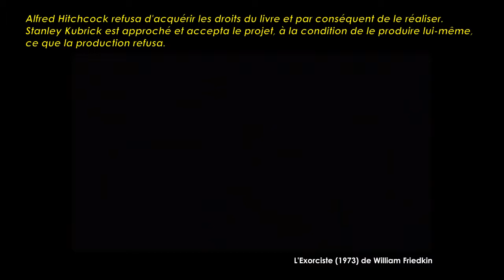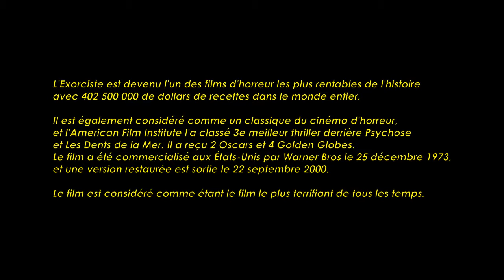L'Exorciste de William Friedkin (1973) Cinemannonce 22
Retrouvez la bande-annonce du film L'Exorciste ponctuée des secrets de tournage et d'anecdotes sur celui-ci.

L’Exorciste (en version originale : The Exorcist) est un film d'horreur américain de William Friedkin datant de 1973, adapté du roman du même nom de 1971 écrit par William Peter Blatty et basé sur l'exorcisme de Robbie Mannheim faisant face à la possession d'une jeune fille et des tentatives désespérées de sa mère pour la guérir grâce à un exorcisme pratiqué par deux prêtres.
L'actrice Chris McNeil est inquiète au sujet de sa fillette Regan : après que l'on ait entendu des bruits curieux venant de sa chambre, la petite a changé, proférant de constantes insanités. Une force paranormale l'habite, qui coûte la vie au metteur en scène de Chris.
Désespérée, cette dernière fait appel à deux exorcistes.

Fiche technique
Titre original : The Exorcist
Réalisation : William Friedkin
Scénario : William Peter Blatty
Décors : Bill Malley
Costumes : Joe Fretwell
Photographie : Owen Roizman et Billy Williams (séquence en Irak)
Montage : Norman Gay, Evan Lottman
Musique : Krzysztof Penderecki, Hans Werner Henze, George Crumb, Anton Webern, Mike Oldfield, David Borden Musique additionnelle : Jack Nitzsche ; version intégrale : Steve Boeddeker
Effets spéciaux : Marcel Vercoutere
Production : William Peter Blatty, Noel Marshall et David Salven
Sociétés de production : Warner Bros. Inc. et Hoya Productions, Inc.
Sociétés de distribution : Warner Bros. Inc.
Dates de sortie France : 11 septembre 1974
Nombre d'entrées en France : 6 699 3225

Distribution
Linda Blair (Regan), Ellen Burstyn (Chris MacNeil), Max von Sydow (Le Père Merrin), Jason Miller (le Père Damien Karras), Lee J. Cobb (le lieutenant Kinderman), Kitty Winn (Sharon), Jack MacGowran (Burke Dennings), William O'Malley (Le Père Dyer), Barton Heyman (Le Dr. Klein), Peter Masterson (Le directeur de la clinique), Rudolph Schündler (Karl), Gina Petrushka (Willie), Robert Symonds (Le Dr. Tanney), Arthur Storch (Le psychiatre), Thomas Bermingham (Le président de l'université), Vasiliki Mallaros (La mère de Damien Karras), Titos Vandis (L'oncle de Damien Karras), Wallace Rooney (L'évêque), Ron Faber (L'assistant réalisateur), Donna Mitchell (Mary Jo Perrin), Roy Cooper (Le doyen des jésuites), Robert Gerringer (Le sénateur), Mary Boylan (Patiente), Eileen Dietz (La mère du prêtre), Yvonne Jones (L'infirmière), John Nicola (Le prêtre), Vincent Russell (Mendiant dans le métro), Rudolf Schündler (Karl), Mercedes McCambridge (Demon 's Voice), William Peter Blatty (Scénariste), William Peter Blatty (D'après l'oeuvre de)